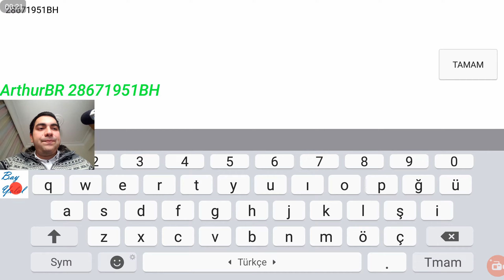I've just visited ArthurBR's Monster Islands - My Singing Monsters